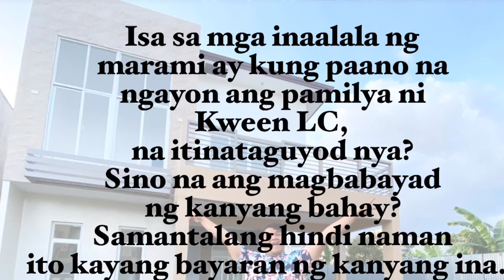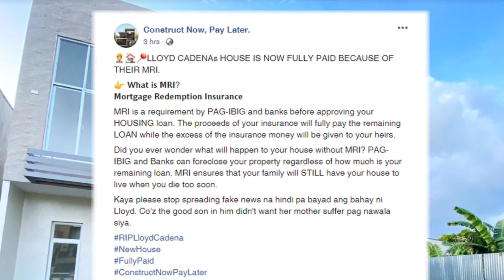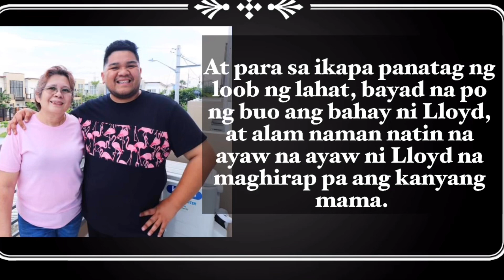Lloyd Cadena’s HOUSE IS NOW FULLY PAID NA ???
Kaya please stop spreading fake news na hindi pa bayad ang bahay ni lloyd.Coz the good son in him didn’t want her mother suffer pag nawala siya - Construct now Pay Later